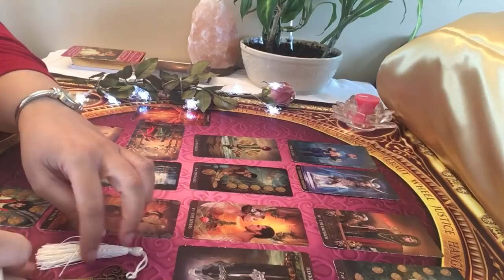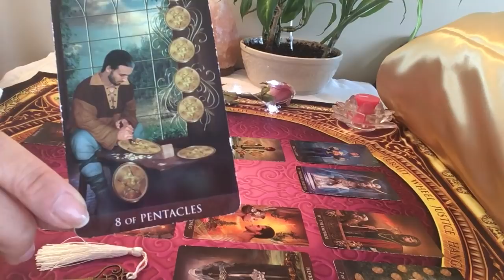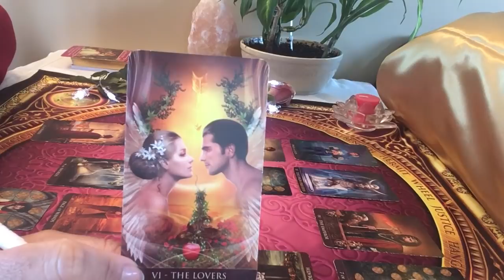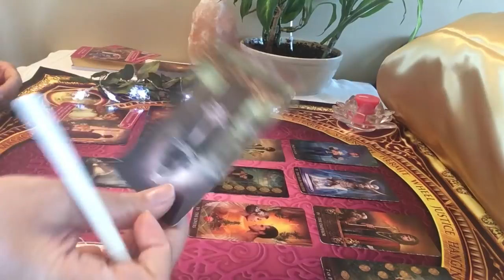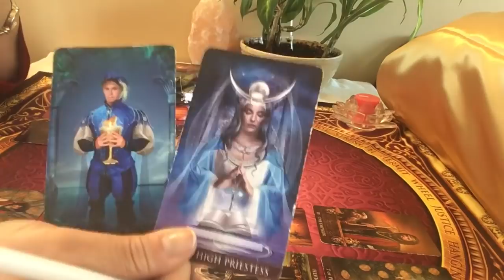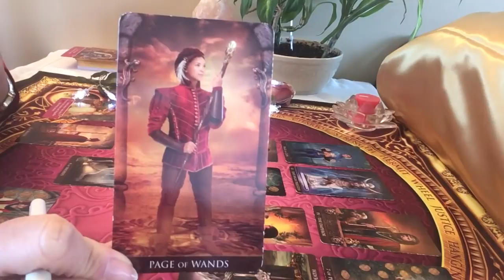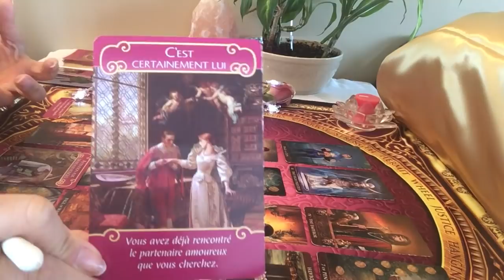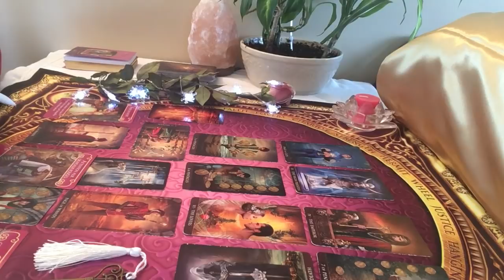Verseau Énergies sentimentales du mois de d'avril 2019